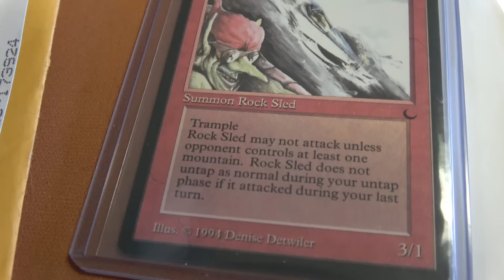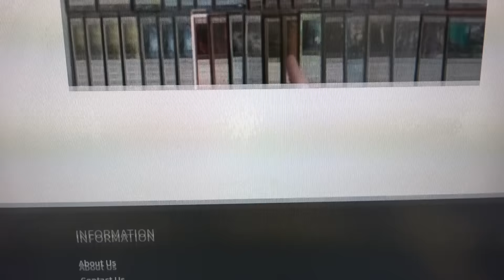Boxes are my life - Card Shop Life #413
We own a card shop, mainly focused on Magic: The gathering. In this series it's just the everyday boring stuff that we do around the shop. Nothing scripted, just us picking up a camera and filming. It's probably the most boring "reality series" you'll ever see, so uhhhh, enjoy!